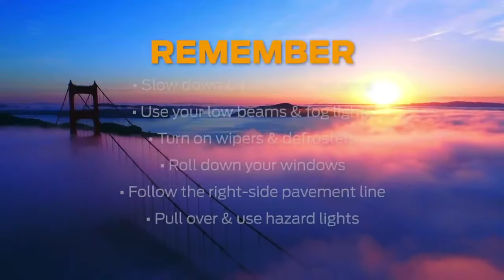How to Drive in Dense Fog Extreme Weather Driving Tips Ford